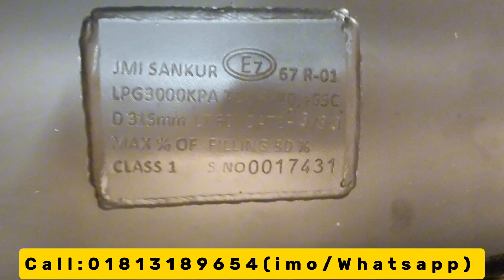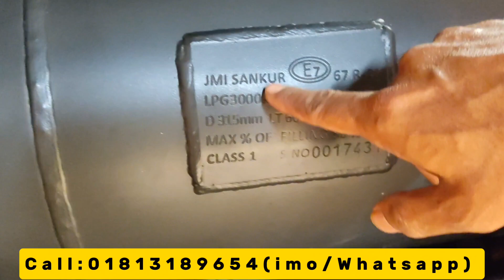সি এন জি।এল পি জির গোমর ফাঁস। LPG CONVERSATION BANGLADESH । CNG Convert In BD। Lpg।Cng। RAJ BHAI BD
🔇 বিশেষ সতর্কীকরন: আমাদের উদ্দেশ্য শুধুমাত্র সন্ধান দেয়া। যে কোন গাড়ি/পন্য ক্রয়-বিক্রয় এবং আর্থিক লেনদেনে সতর্ক থাকুন। ক্রেতা এবং বিক্রেতার কোন জটিলতার দ্বায় RAJ BHAI BD কর্তৃপক্ষ নিতে বাধ্য নয়।

প্রিয় দর্শক,
আমি সর্বদাই চেষ্টা করি যতাসম্ভব যাচাই করে তারপর সন্ধানটি আপনাদের সামনে তুলে ধরতে।  গাড়ির কাগজপত্র এবং ইঞ্জিন আপনারা অবশ্যই  যাচাই করে সম্পূর্ন  নিজ দায়িত্বে ক্রয় করবেন। ক্রেতা এবং বিক্রেতার কোন জটিলতার দ্বায় চ্যানেল কতৃপক্ষ নিতে বাধ্য নয়।